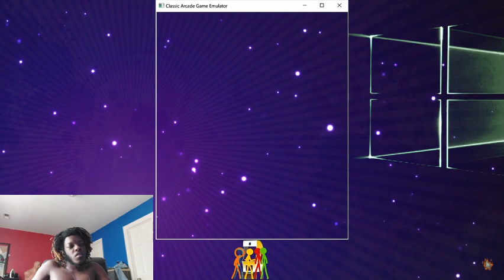The Battle of 2D vs 3D Animation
Animation vs Arcade games (original)

00:00 Introduction
01:11 Intro
04:06 Arace Games
08:58 Saving the Games
12:58 Family